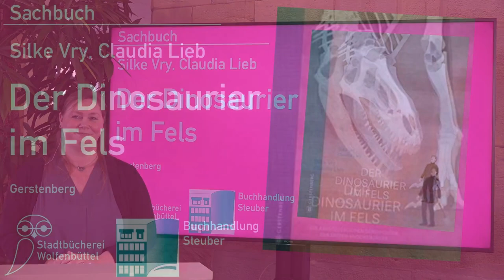Vom Geheimtipp zum Lieblingsbuch - Der Dinosaurier im Fels